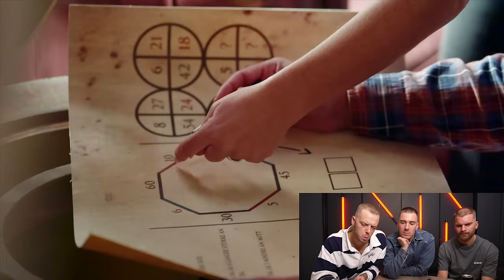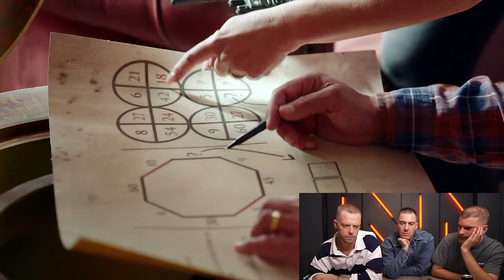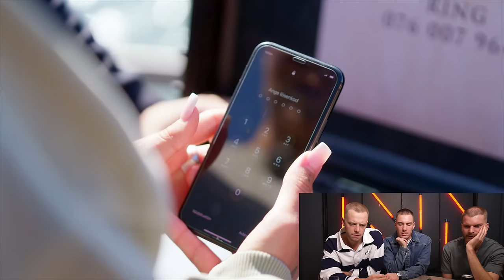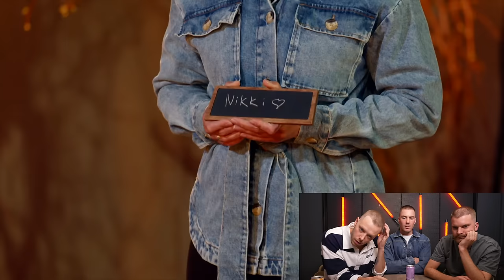HON BLÅSER ALLIHOP. REAGERAR PÅ FINALEN AV FÖRRÄDARNA.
Stort tack till TV4 för att vi får reagera. För att se hela avsnittet klicka in här: